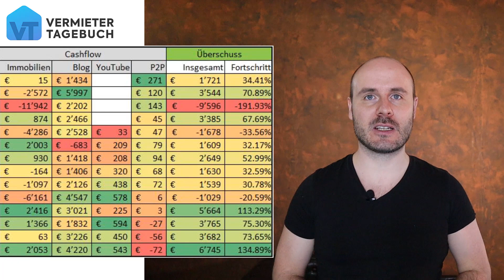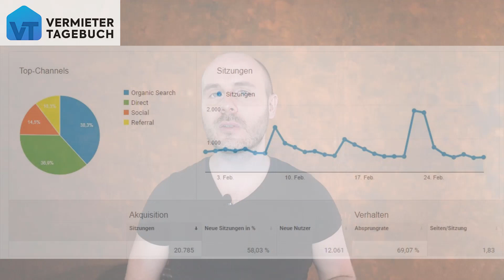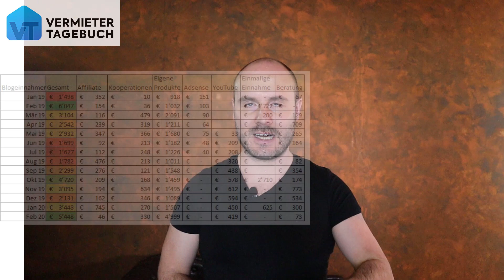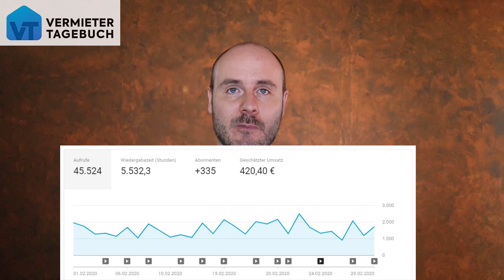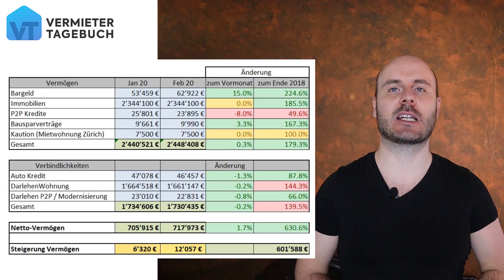Meine Einnahmen offen gelegt für Immobilien, Blog und YouTube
KOSTENLOSE TOOLS